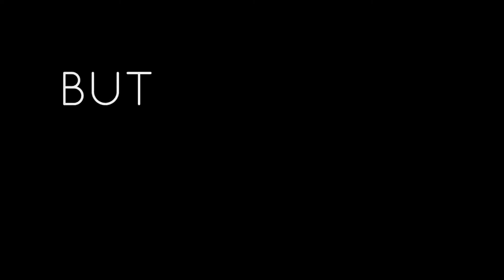'Cracking Your Church's Culture Code' by Samuel R. Chand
Why is it that the best strategic plans and good leadership often are not able to move churches in the desired direction? Sam Chand contends that toxic culture is to blame. Quite often, leaders don't sense the toxicity, but it poisons their relationships and derails their vision. This work describes five easily identifiable categories of church culture (inspiring-accepting-stagnant-discouraging-toxic), with diagnostic descriptions in the book and a separate online assessment tool. The reader will be able to identify strengths and needs of their church's culture, and then apply practical strategies (communication, control and authority, selection and placement of personnel, etc.) to make their church's culture more positive.